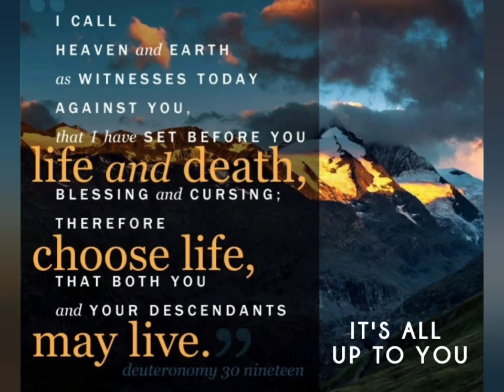IT'S ALL UP TO YOU